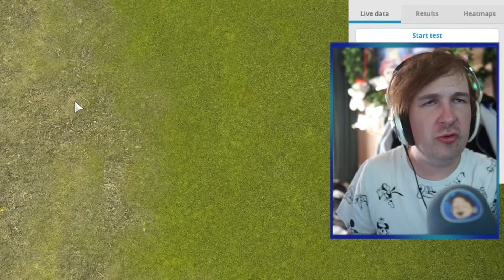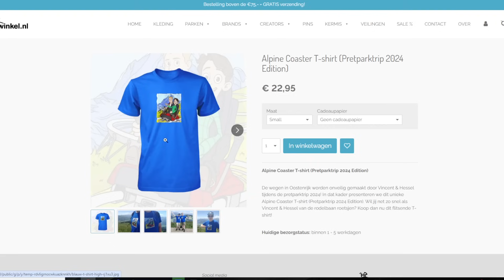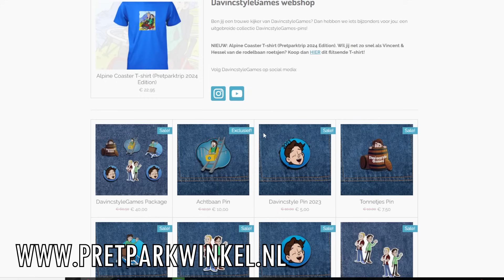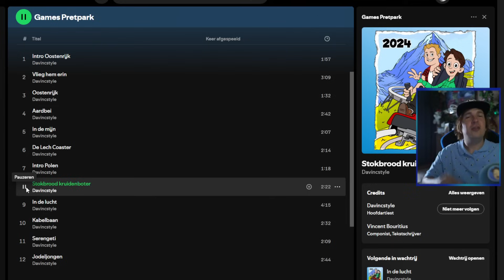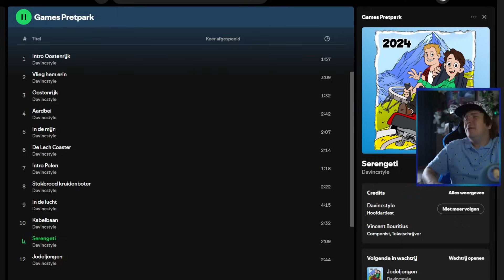GOED EN SLECHT NIEUWS?!